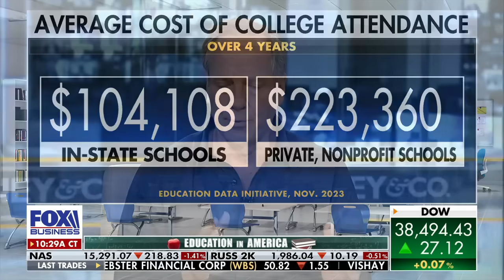Mike Rowe makes bold claim about 4-year college degrees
MikeRoweWorks Foundation CEO Mike Rowe argues that four-year college degrees are no longer seen as a source of pride by graduates on 'Varney & Co.'